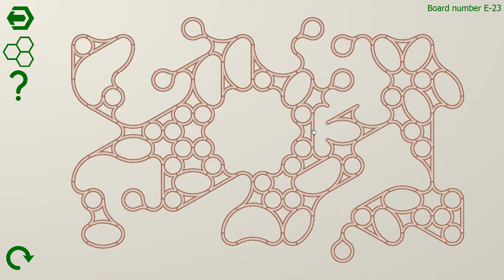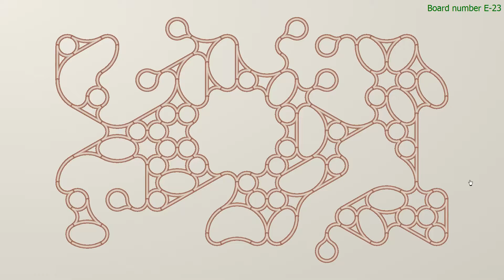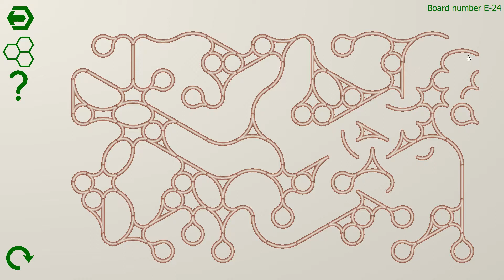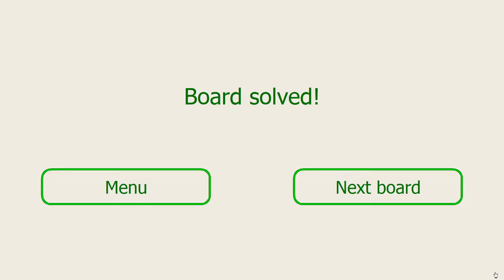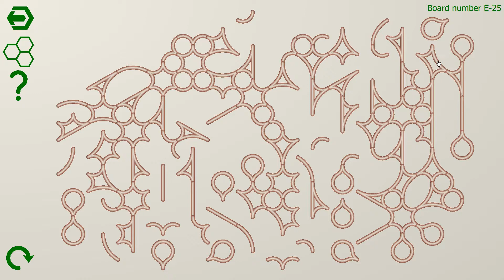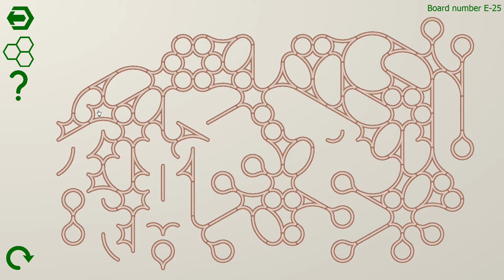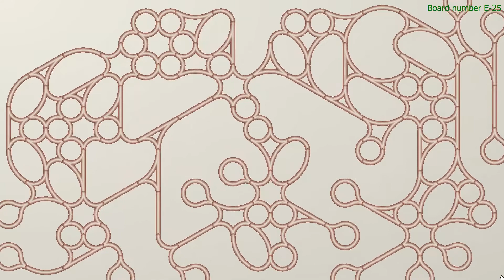Curvy Level E 21 22 23 24 25 (Minimal puzzle game)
Level E 21 to 25